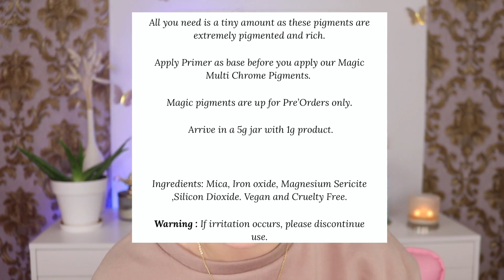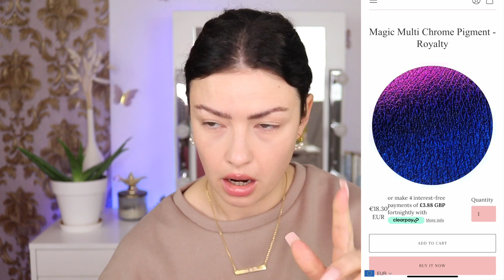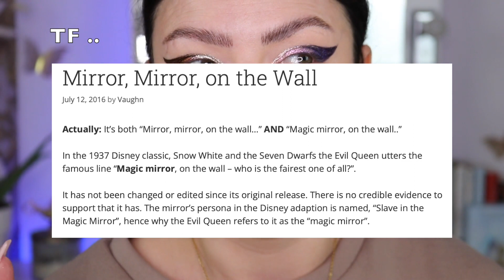I TRIED HIDDEN COSMETICS SO YOU DON'T HAVE TO 🥲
✨ Open me!! ✨

Hi cuties 😘 so I TRIED HIDDEN COSMETICS SO YOU DON'T HAVE TO and I actually don't know what to say ..

• Products used:
Nyx glitter primer
SYNCHRO SKIN SELF-REFRESHING Concealer light

Magic Multi Chrome Liquid Eyeshadow (Holiday Collection) - Bon Bon €23.49 EUR

All the products shown in this video are purchased with my own money!! All my opinions are my own and 💯% honest.
PS: constructive criticism are very, very welcomed + I love reading your comments 😋